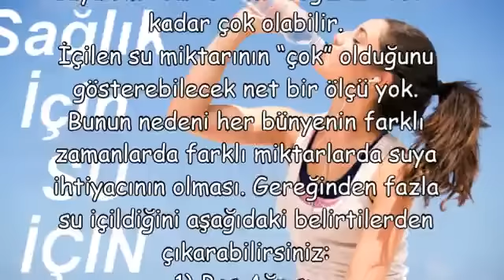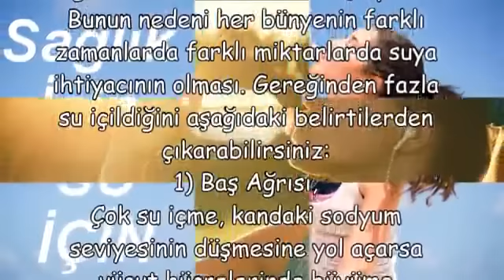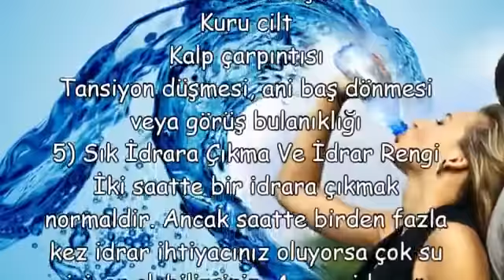Çok Su İçme Sakıncaları,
Çok Su İçme Sakıncaları,çok su içmek neyin belirtisi,fazla su içmek böbreklere zarar verir mi,çok su içmenin faydaları ve zararları,çok su içmek zayıflatırmı,gece su içmenin zararları,çok su içmek kilo aldırırmı,günde 4 litre su içmek zararlımı,çok su içmek mideyi büyütürmü